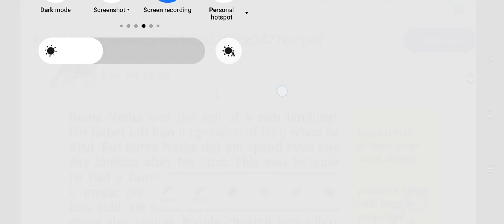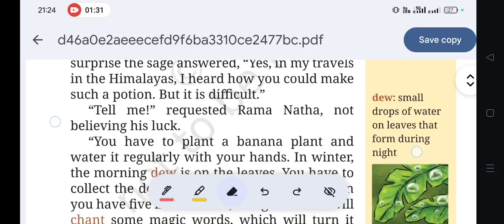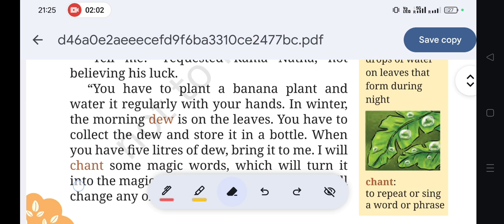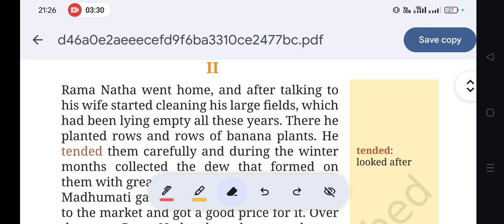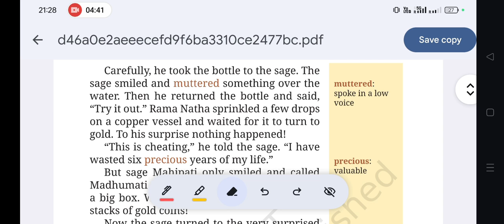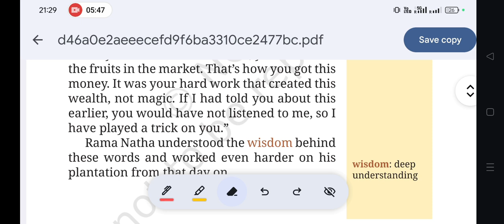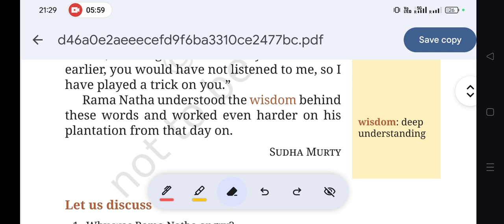Class 6| Chapter-1|A BOTTLE OF DEW |ncert